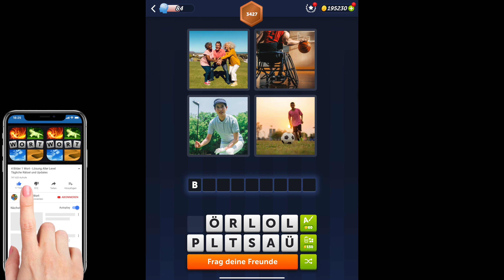4 Bilder 1 Wort - Lösung Level 3342 [4K] (iphone, Android, iOS)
4 Bilder 1 Wort - Lösung Level 3342